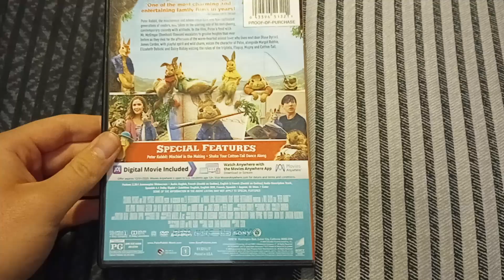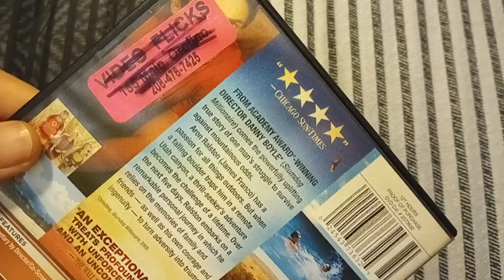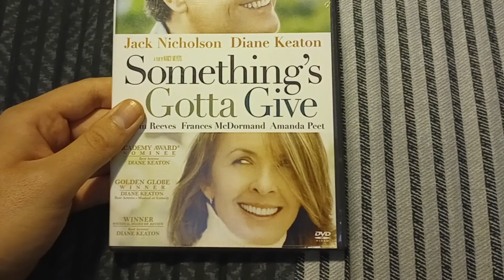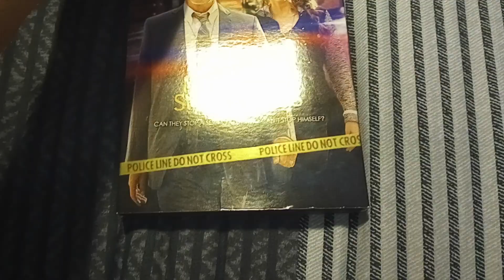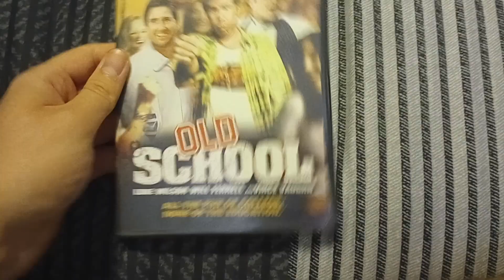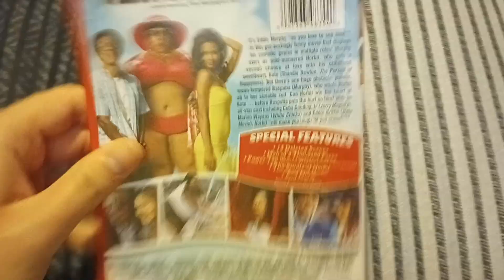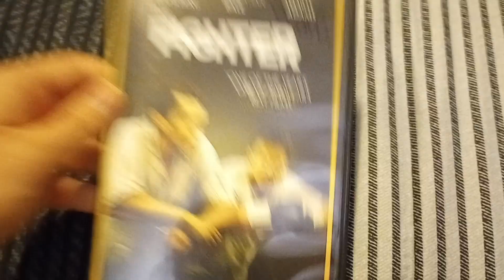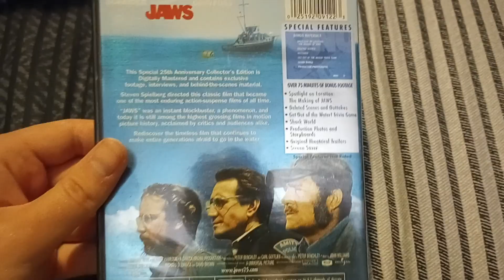My DVD Collection (2023 Edition) Part 9